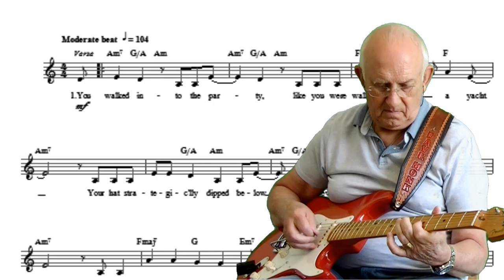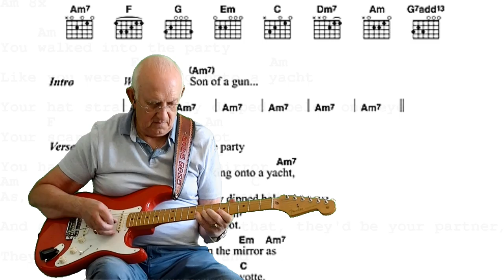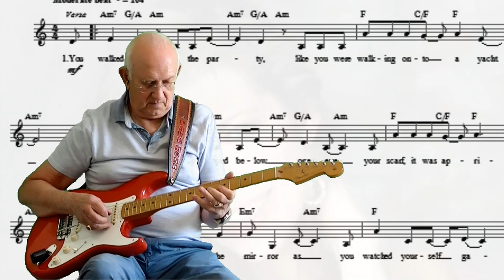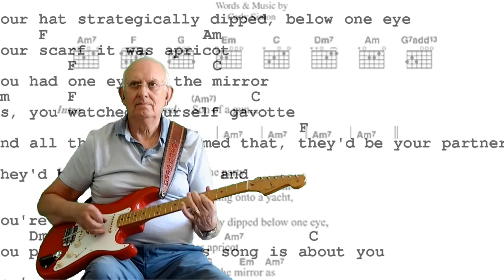You're so vain - Carly Simon - instrumental cover by Dave Monk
"You're So Vain" is a song written in 1971 by Carly Simon and released in November 1972. The song is a critical profile of a self-absorbed lover about whom Simon asserts "You're so vain, you probably think this song is about you." The title subject's identity has long been a matter of speculation, with Simon stating that the song refers to three men, only one of whom she has named publicly, actor Warren Beatty. The song is ranked at #92 on Billboard's Greatest Songs of All-Time. "You're So Vain" was voted #216 in RIAA's Songs of the Century, and in August 2014, the UK's Official Charts Company crowned it the ultimate song of the 1970s.

The distinctive bass guitar intro is played by Klaus Voormann. The strings were arranged by Simon and orchestrated by Paul Buckmaster. Simon plays piano on the track. Mick Jagger also sings backing vocals from the second chorus on.
Here is my instrumental cover. I hope you like it. Dave